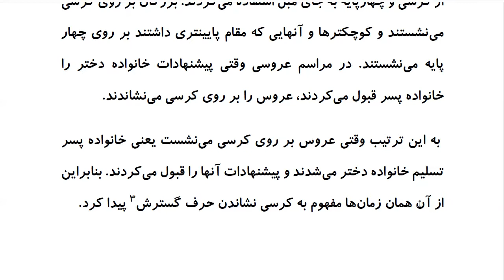Top 100 Persian Proverbs: Proverb 60: حَر فش را بِه کُرسی نشاند